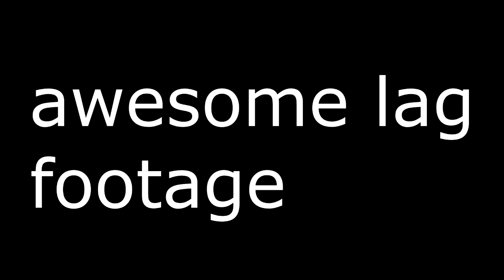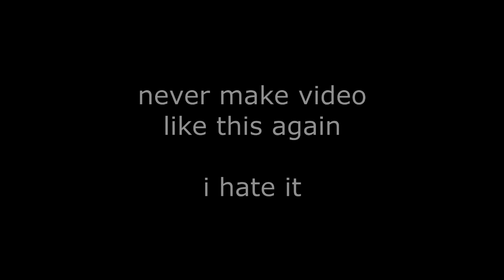PHIGHTING! | (NOT) COOL STUFF.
this video is bad but i upload it cuz i gonna remove it on file the video waste 7gb and its the worst one too

yes i get it bad but there no app that let me run smooth and high quality clips if i did that it just making it worse lol

i'm not making this again